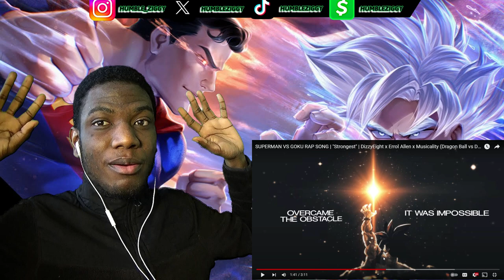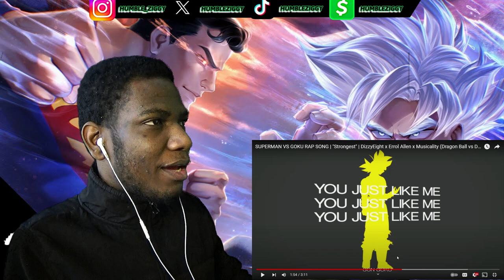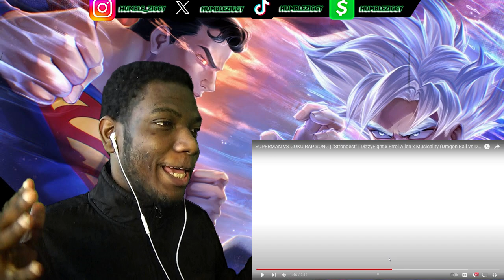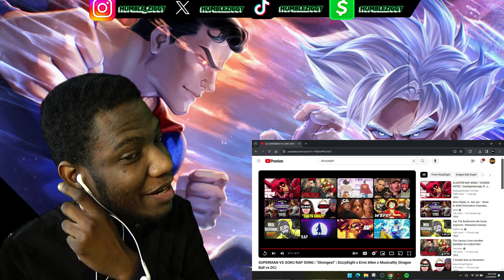SUPERMAN VS GOKU RAP SONG | "Strongest" | DizzyEight x Errol Allen x Musicality [REACTION]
THEY BETTER TOGETHER!!! Today I'm Reacting To The SUPERMAN VS GOKU RAP SONG "Strongest" by @DizzyEight  x @errolallenjr x @MusicalityMusic